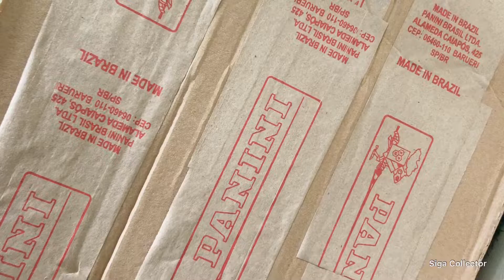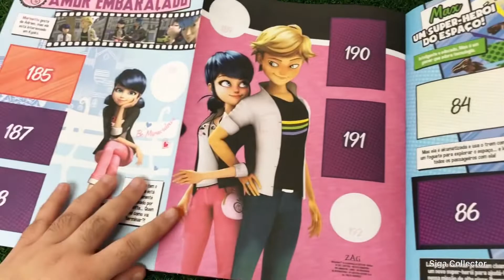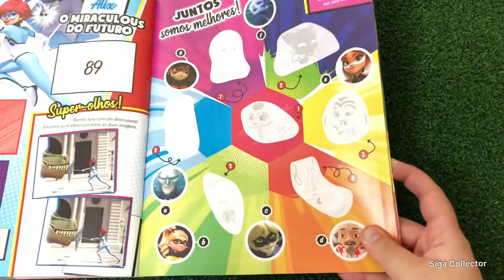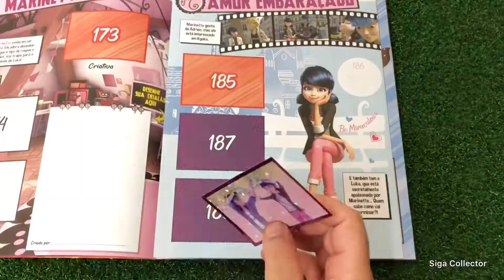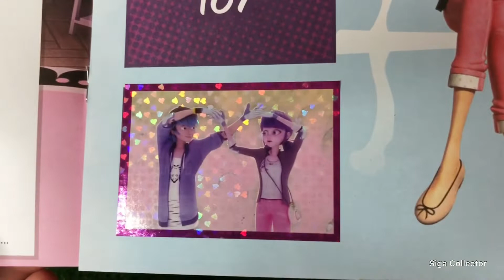Álbum de figurinhas Miraculous Ladybug.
Olá pessoal! Esse é o álbum de figurinhas Miraculous Ladybug da quarta temporada completa! O álbum está incrível e compensa muito colecionar!